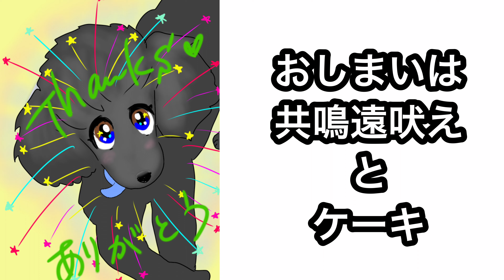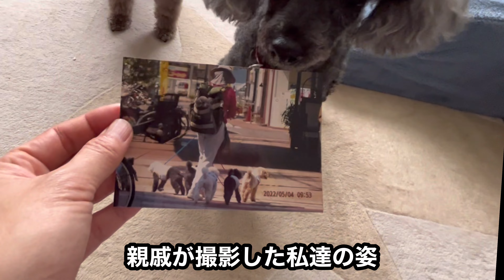プードル達は自衛隊周辺を周る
冒頭のこの世界の…の看板が有る施設はこちらです

本日のハートの服のブランドはLAMZYさんです
このハート服は10年前のもので現在の販売は
有りません
こちらの服は丁寧な作りかつ丈夫です！